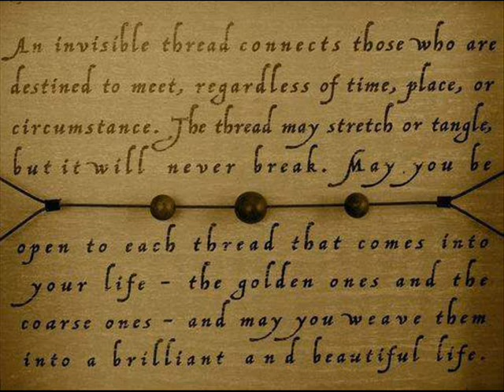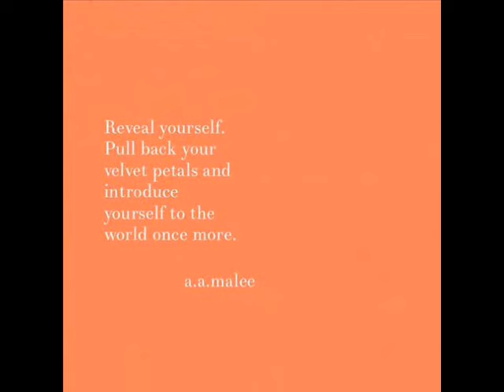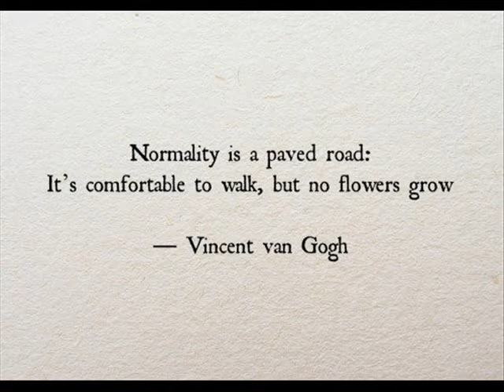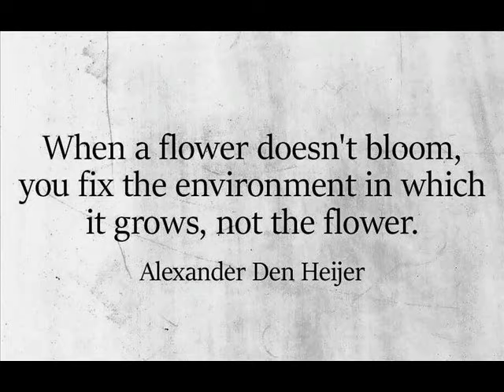Pretty Lights - Evening Sun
Παίρνω βαθιά ανάσα και υποτάσσομαι μπροστά σε αυτό που επιθυμεί  η καρδια μου σε ένα παραλήρημα εαυτού: υπάρχω, υπάρχω, υπάρχω...